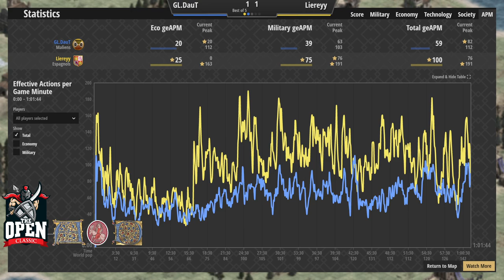The Open Classic [FR] - Quarts de finale - Daut vs Liereyy (2)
Quart de finale : Daut contre Liereyy - premier match sur Arabie, Aztecs contre Francs !

Le vétéran Daut contre le virtuose Liereyy, un duel d'anthologie très attendu qui oppose vieille garde contre fine fleur dans un combat où la moindre erreur coûte très cher.